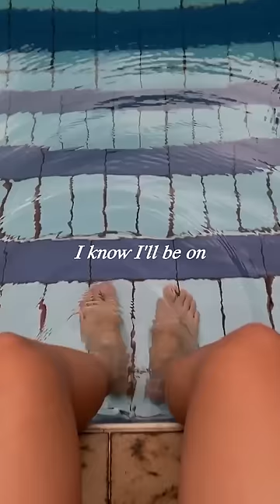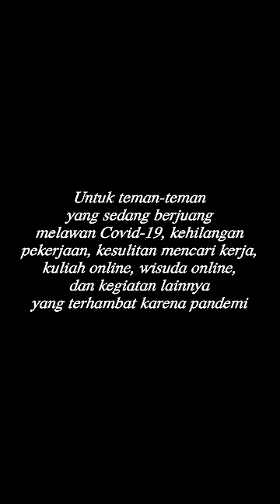GANGGA - Journey on September (Official Lyric Video)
Video ini di ambil menggunakan kamera handphone oleh GANGGA selama bulan September saat PSBB di Jakarta. Video ini memberi pesan bahwa kita harus beradaptasi, bertahan, dan berjuang dalam menjalani segala masalah yang ada, terutama saat adanya musibah Pandemi Covid-19 ini.

Untuk teman-teman yang sedang berjuang melawan Covid-19, kehilangan pekerjaan, kesulitan mencari kerja, kuliah online, wisuda online, dan kegiatan lainnya yang terhambat karena pandemi, semoga lagu ini dapat memberikan energi positif untuk kalian. Tetap berjuang dan semoga kita bisa hidup kembali normal setelah ini.

Official Journey on September Lyrics
Written by Gangga & Will Mara

I gave the whole of me to someone I can't see again
I gave my all, my all it died in vain
And now I was lost, was feelin' nothin'
I'm tryin' to get up again
I wanna be myself again

Chorus:
Cause I know I'm someone
who will find his way again
I'm on my way, my way
I don't know where I'm goin'
but I'm happier today
I'll be okay, okay
Cause I, will find my own way somehow
I know I'll be on my way

Sometimes at home I still feel lonely
I gave my all, my all was not the best
But I will try to get back up and learn to fall again,
learn to be myself, again

(2x)
I've shed my tears when you're gone
But I'm still here, all alone
I know I'll find a way home
My scars will heal on their own

Song Credits
Executive Producer by Riri Muktamar
Produced by Will Mara
Composed & Arranged by Will Mara & Gangga Kusuma
Mixed & Mastered by Canggar Krisnatry, Borlands Audio, Bandung
Label by 8Creation, KSM

Artwork by Kittipalo Kevin
Graphic Design by How About Visual

Production by How About Visual
Storyboard Artist by Naufal Fathurrahman, Fijar Ramadhan, Elma Nabila
Edited by Sulthan Sabian Rakan
Footage by Gangga Kusuma